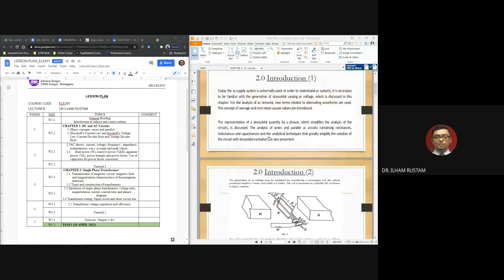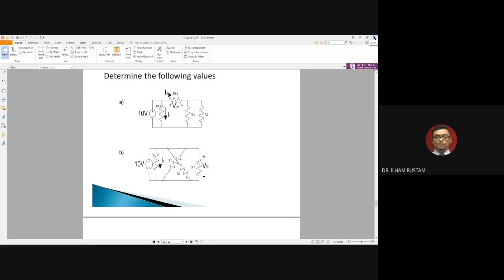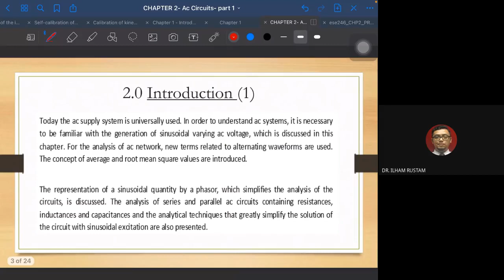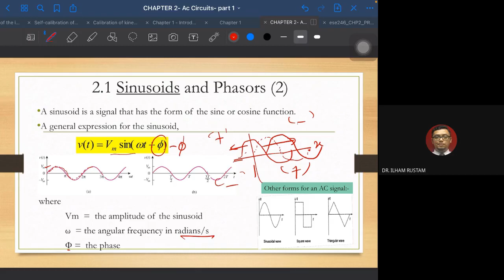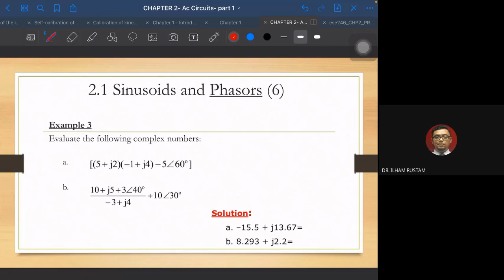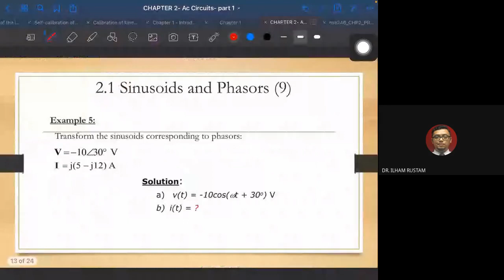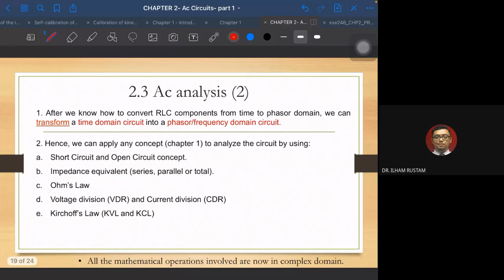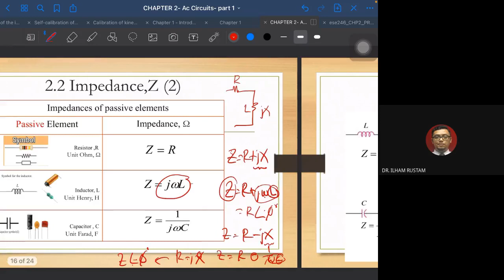ELE291 EM1104B Monday Class 12/4/21 830am-1030am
Subject: ELE291
Class: EM1104B
Date: 12th April 2021